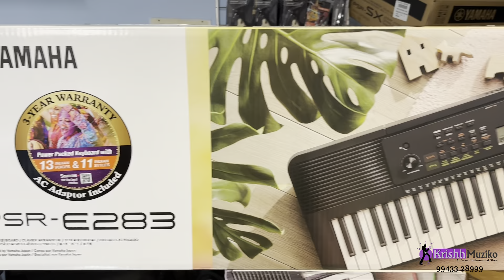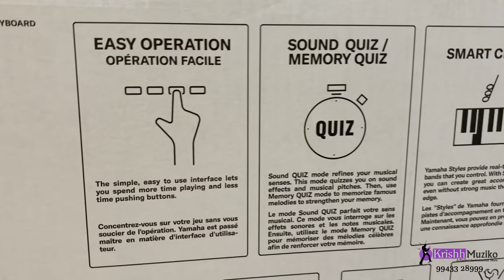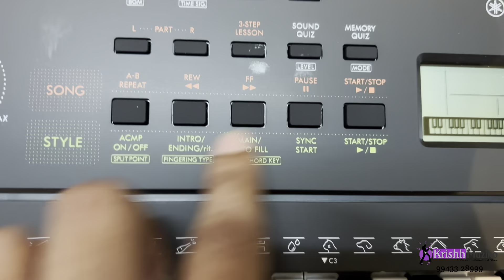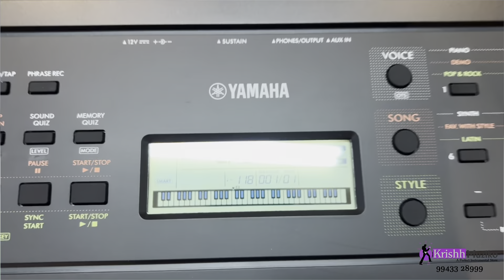Yamaha PSR-E 283 keyboard | unboxing | new launch - Krishh Muziko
61-key, entry-level Portable Keyboard featuring a wide variety of sounds and functions the PSR-E283 is an ideal first keyboard for aspiring musicians who are just starting out.

410 high-quality Voices, 150 auto accompaniment Styles
122 Songs, easy Song Book (available via web download)
Lesson function (3 steps)
Smart Chord
Quiz Mode
Duo Mode
Recording function
AUX IN jack for connecting an external audio source
Stereo Speakers (12cm x 2 / 2.5W x 2)
Battery operation (AAx6)

For order-
Krishh Muziko
90, Sheikpet nadu street,
Kanchipuram.
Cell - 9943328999